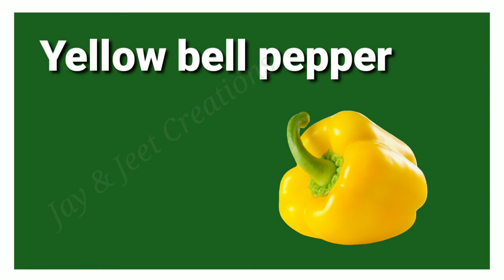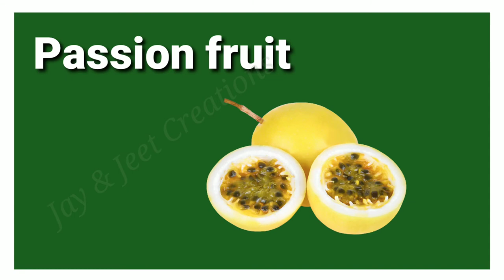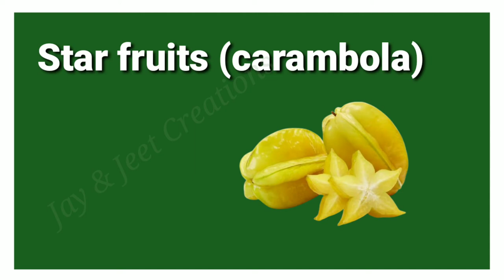Fruits and vegetables name / Yellow fruits and vegetables name in English for kids...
Yellow fruits and vegetables name with picture in English for kids

fruits name video link 👇

vegetable name and picture video link 👇